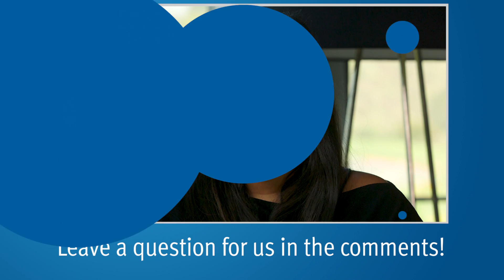PSA Recurrence: When Should You Treat? | Ask a Prostate Expert, Mark Scholz, MD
Medical oncologist Mark Scholz, MD, addresses YouTube comments asking about salvage treatment, radiation the metastatic spots, and other issues related to prostate cancer recurrence.

0:06 In the event of a rising PSA after treatment, is there a PSA cutoff for when salvage treatment is indicated?

1:24 Is there a cutoff of the number of metastatic lesions that can be treated with radiation therapy?

2:16 How often should be radiation patients be checking their PSAs?

3:53 Are most doctors aware that it can take more than two years for radiation to kill cancer and that it may show up on scans until then?

4:28 Is there a general prognosis for men with metastatic disease confined to the pelvic lymph nodes?

5:20 How often should the PSA be checked after surgery or radiation?